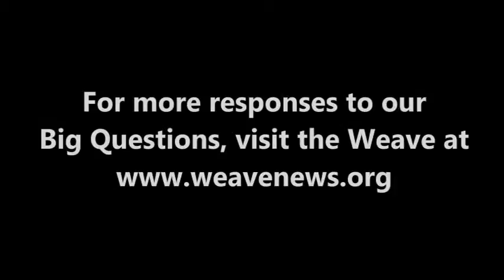John Nichols - What is today's most underreported story?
Journalist and author John Nichols spoke with the Weave in Denver in April 2013 at the National Conference on Media Reform.